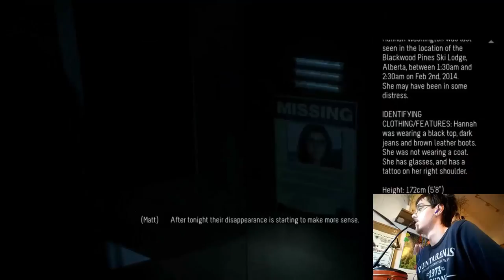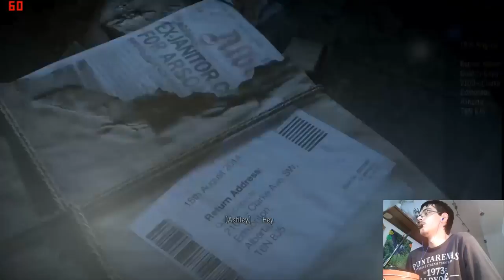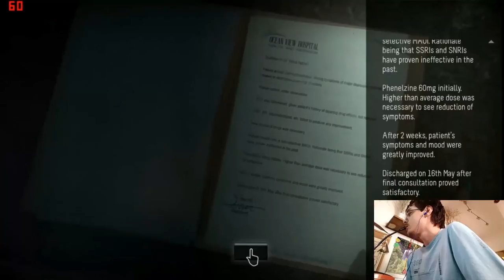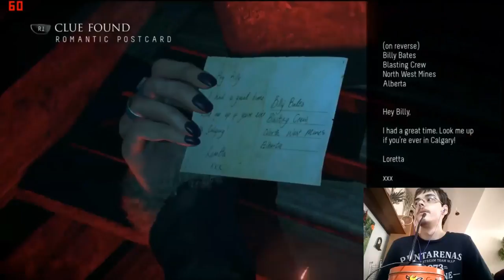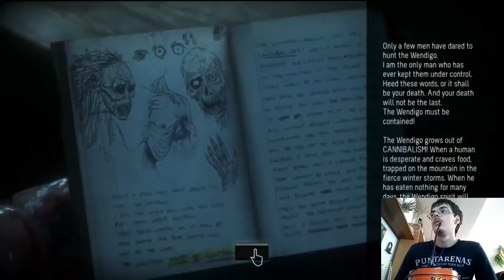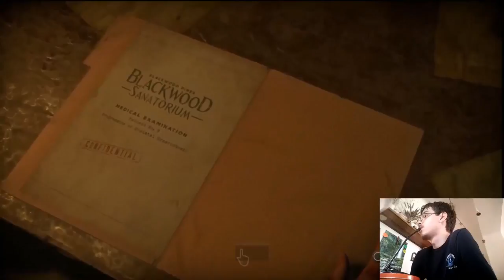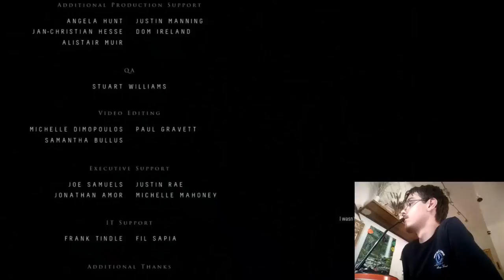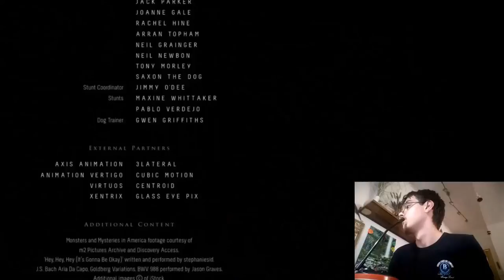Český Let´s Play | Until Dawn | #04 HD | Dokončeno a já mám DOST!!!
Trochu jsem tento díl natáhnul, ale už jsem tuhle hru chtěl dokončit, jelikož už trvá podle mého názoru moc dlouho. Tak si užijte více než 3-hodinový horor s Gorem na webkameře. :-D